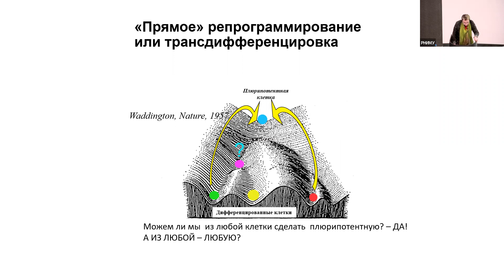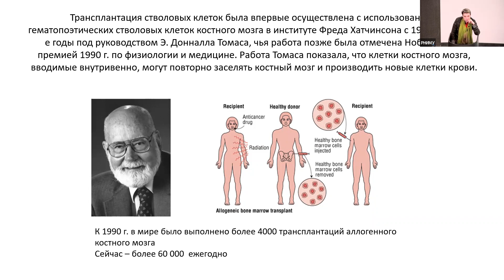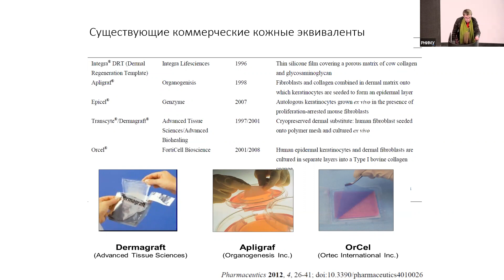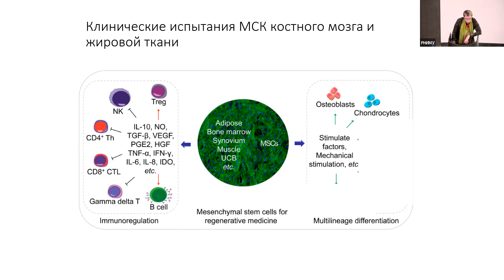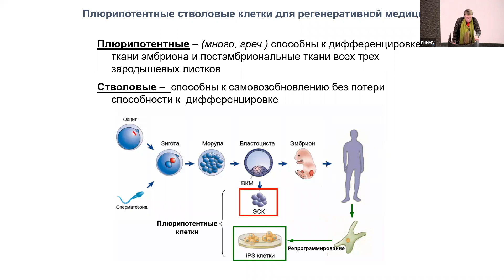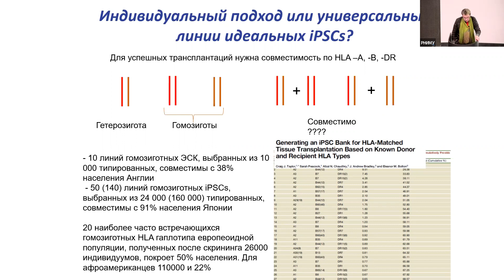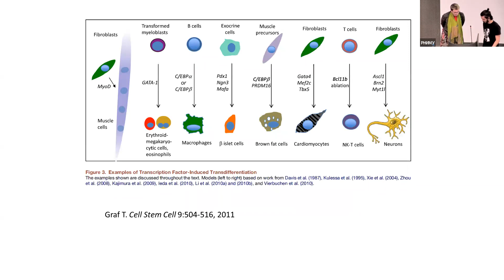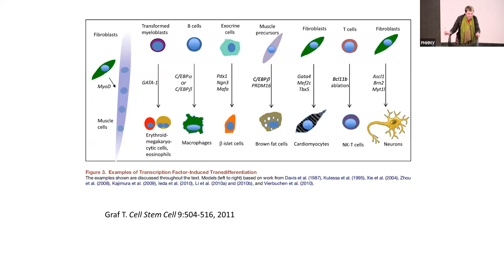Как произвести стволовые клетки для медицинских целей. Лагарькова Мария Андреевна